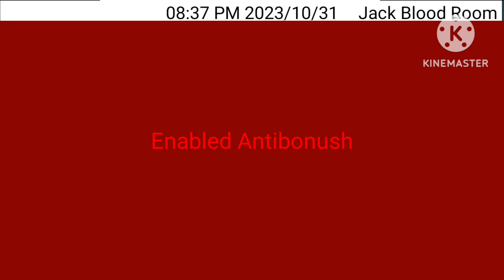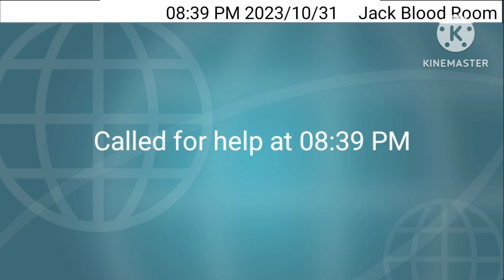Smart intercom PT12